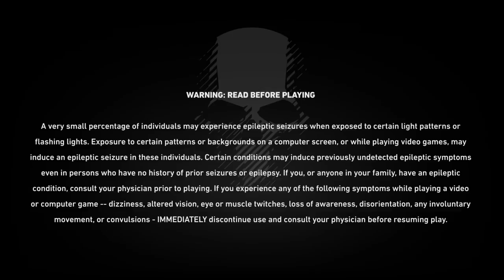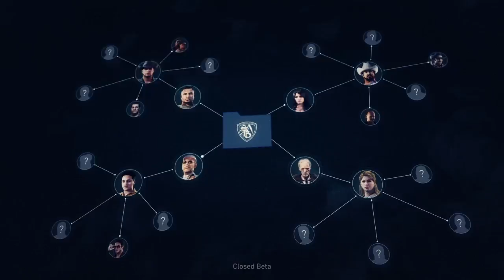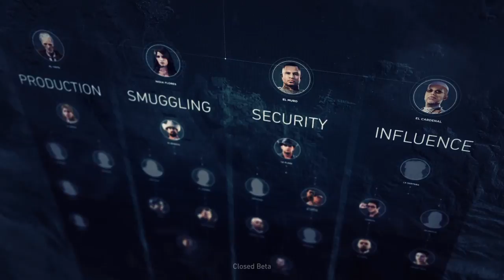Let's Play Ghost Recon Wildlands Beta